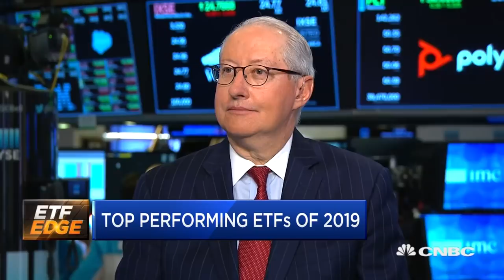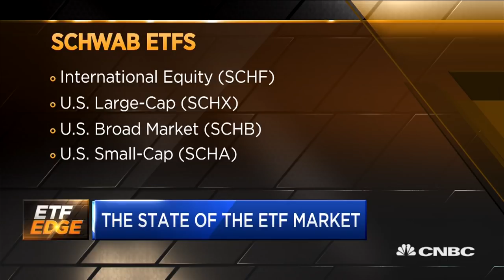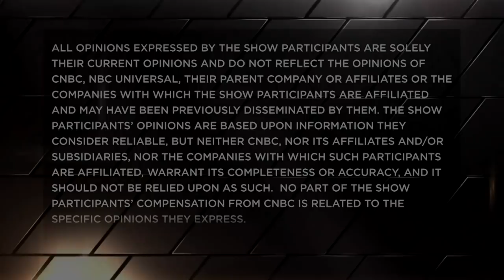The state of the ETF market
ETFs are gaining popularity, and major Wall Street firms are seizing on the trend. Tony Davidow, VP of Alternative Beta & Asset Allocation Strategist at Charles Schwab, discusses the shift.